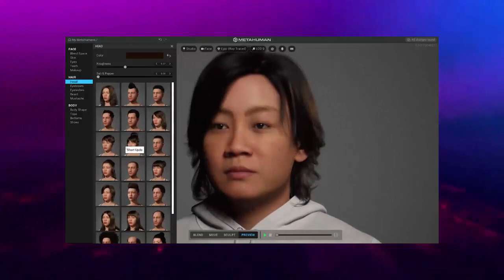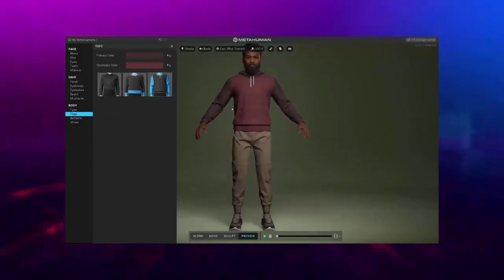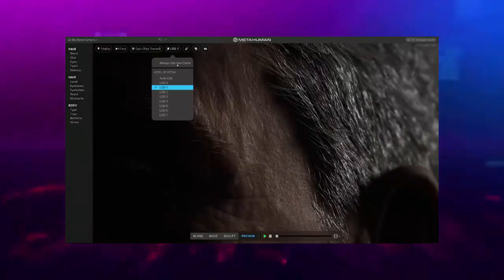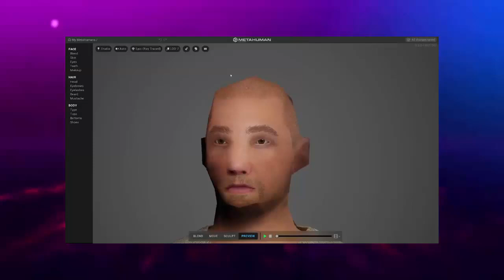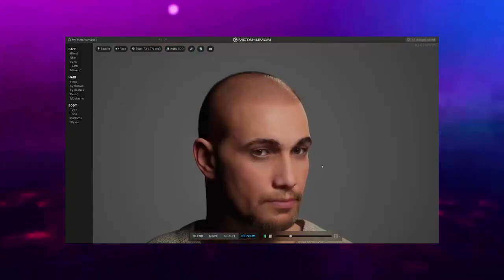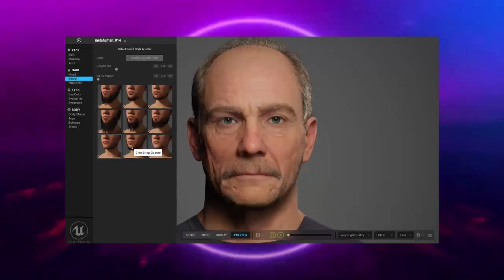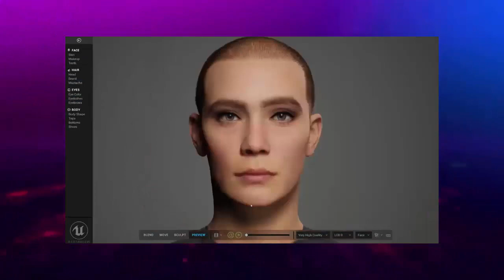🚨PES 2022 - 5 NOVOS RECURSOS CONFIRMADOS COM A UNREAL ENGINE 5!